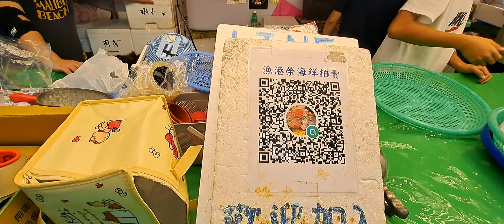竹圍漁港 拍賣暴衝 假日就是來聽老闆講古 The boss not only selling seafood, also say a lot stories